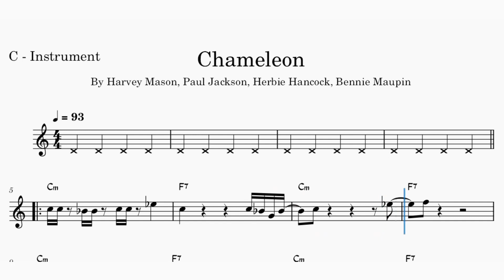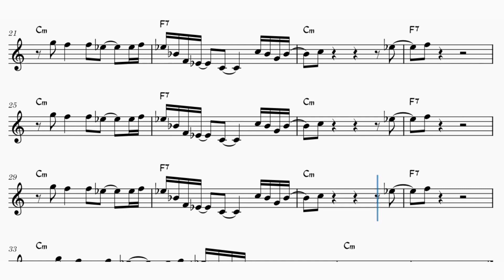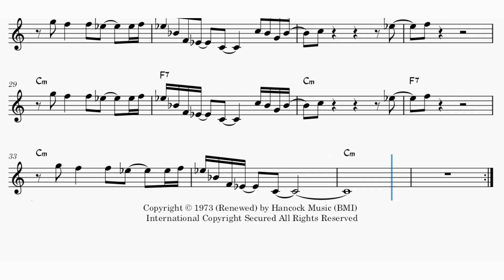“Chameleon” | Play-Along for C Instruments | Free Band Playback & Sheet Music On-Screen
🎶 Ready to unleash your inner groove? Get down with Herbie Hancock’s legendary Chameleon in this easy-to-follow arrangement for C instruments. Whether you’re on the flute, violin, or any other C instrument, this funky jazz fusion hit is perfect for beginner to intermediate players. With our on-screen sheet music and free band playback, you can jam out like you're part of a real jazz-funk ensemble. 🎷🎸

Feel the energy of this iconic tune, lock into the rhythm, and bring the electrifying groove to life. It's not just a play-along—it's a vibe! Get your instrument, follow along, and let Chameleon take your playing to the next level. 🦎💥

🎼 Want to perfect your performance? Grab the sheet music now and practice with the full band experience. Don’t miss the chance to add this legendary piece to your repertoire—it's a must-play for any jazz lover!

🆘🆘🆘💰💰SE O CONTEÚDO DESSE CANAL É ÚTIL PARA VOCÊ, CONTRIBUA PARA QUE EU POSSA CONTINUAR CRIANDO🫂🫂

🆘🆘🆘💰💰 "If the content of this channel is useful to you, contribute so that I can continue creating. 🫂🫂"

PDF PARTITURAS e MP3 PLAYBACKS, disponíveis para instrumentos em Bb, C, Eb e Clave de Fá - Flauta, Violino, Trompete, Trombone, Sax Alto, Sax Tenor

🎺🎶 Welcome to the ultimate destination for trumpet enthusiasts and music lovers alike!

🌍 Website (Trumpet Class, Sheet Music and Playback Available for Various Instruments, C, Bb, Eb and Bass Clef 🎻🎸🎷):

❤️😊 Your support fuels my passion! Sending you abundant music love, so sit back, enjoy, and let the melodies captivate your soul!

Partituras musicais
Download de partituras
Playbacks musicais
Partituras musicais
Download de partituras
Playbacks musicais
Backing tracks
Partituras clássicas fáceis
Arranjos fáceis de música clássica
Partituras simplificadas de Beethoven
Partituras de música brasileira
Bossa nova partituras
Samba partituras
Sheet music
Download sheet music
Music playbacks
Backing tracks
Easy classical sheet music
Easy classical arrangements
Simplified Beethoven sheet music
Brazilian music sheet music
Bossa nova sheet music
Samba sheet music